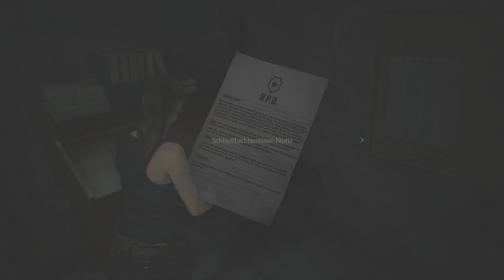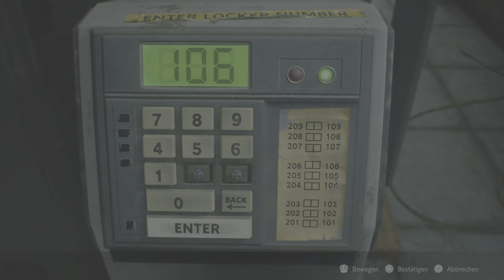RESIDENT EVIL 2_#3